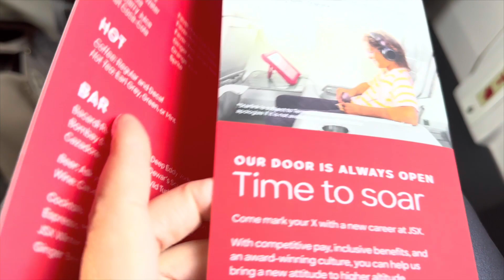JSX Private Jet vs. Commercial: How I Save 10 Hours Traveling! ⏰✈️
Get ready for the most epic private plane adventure of a lifetime! 🚀✈️ Join me as we take JSX Airlines to a whole new level, making luxury travel affordable for EVERYONE! Buckle up and prepare for a journey that will leave you questioning everything you thought you knew about private travel. This is the JSX experience like you've never seen before – fun, affordable, and absolutely unforgettable! 🌟💼

Alla Mazurenko
FOUNDER | BROKER of Alare Real Estate
Miami Beach, FL
Specializing in Miami Luxury Real Estate.
Represented, NBA and NHL Athletes, International Celebrities, Super Models, International Italian Supercar Brand.

WORK WITH ME:
If you need to BUY | SELL | RENT in Miami
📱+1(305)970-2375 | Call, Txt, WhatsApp